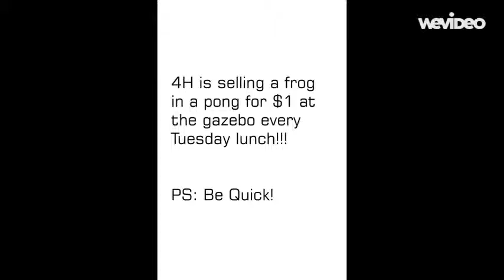4H Frog in a pond